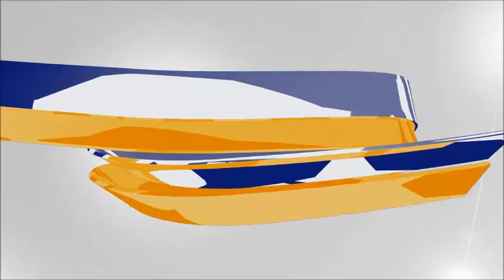Ribbon Cutting for Idaho Power's New Building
Ribbon Cutting for Idaho Power's New Corporate Office Building in Twin Falls.